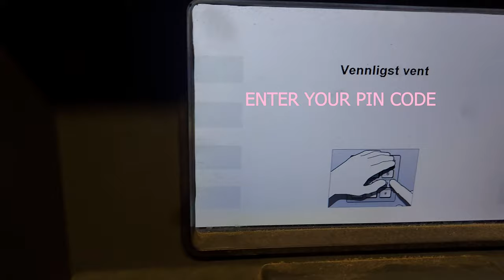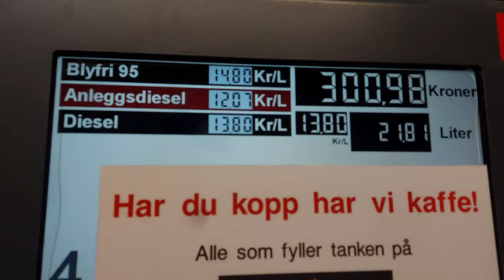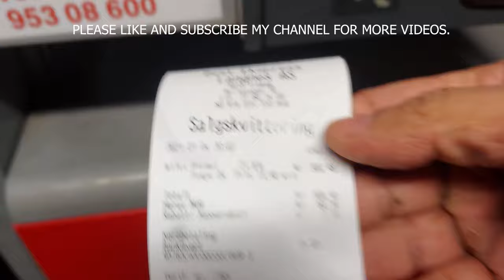How you buy fuel for your car in Norway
how to buy fuel for your car in norway
how to buy diesel in norway
buying fuel in norway
how to get diesel in your car
buying diesel for vehicle
buying lpg in norway
how to get fuel in norway